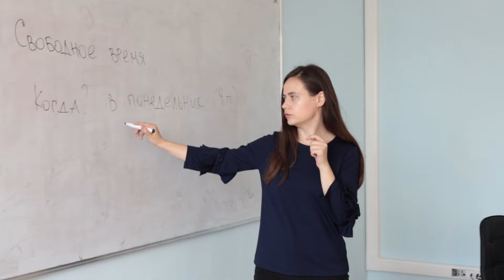Gian Xi Jia (China) about studies at Minin University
Gian Xi Jia, student of Xian University of Translation